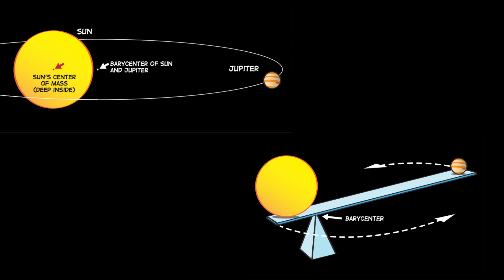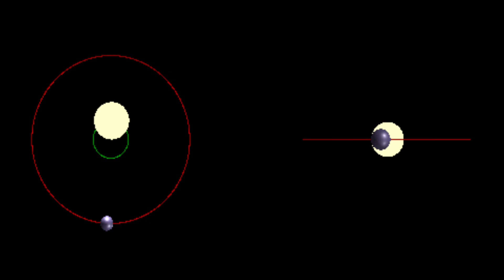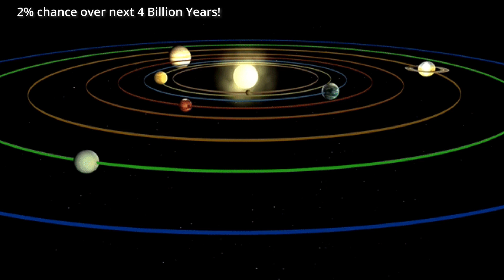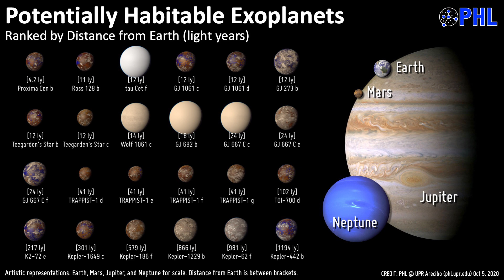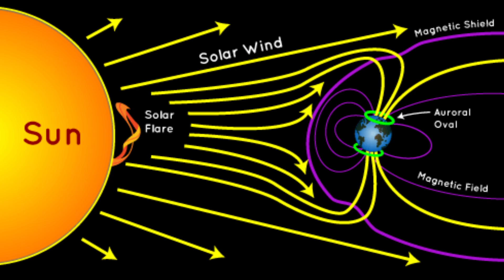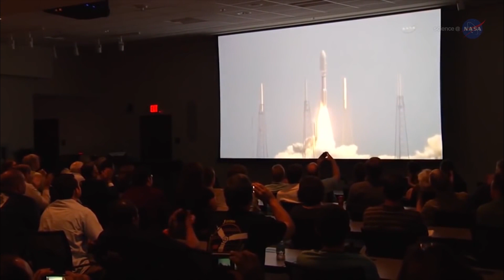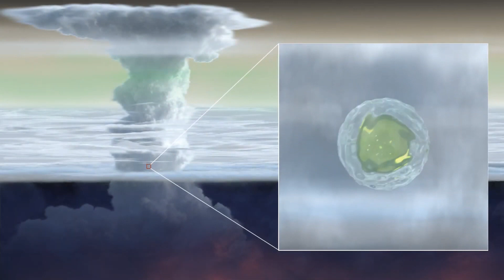Jupiter does not orbit around the Sun!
Do you know, Jupiter does not revolve around the Sun? and technically Sun is not the center of the Solar System? Watch this video and find out some fascinating facts about Jupiter, the wonder kid of our solar system.

Give your feedback in the comments below.

Credits: Video and Image Sources